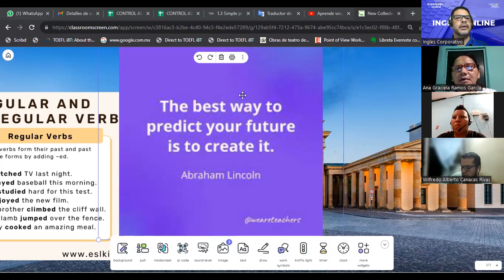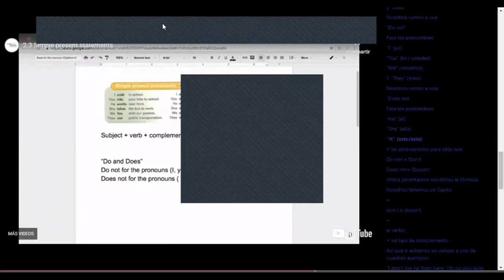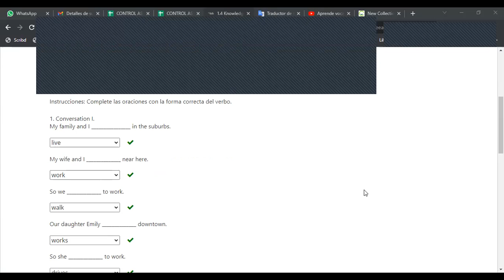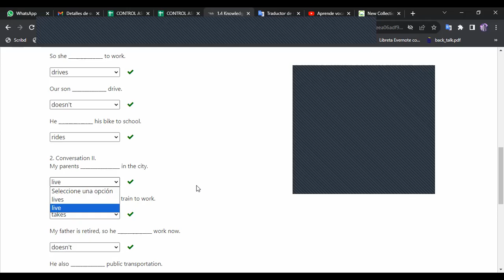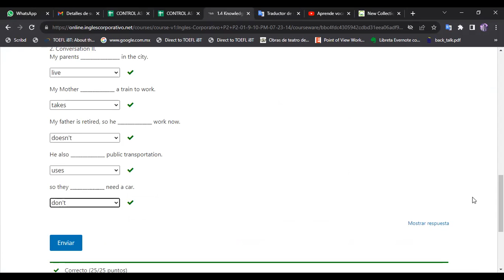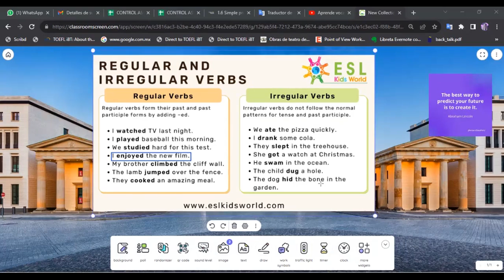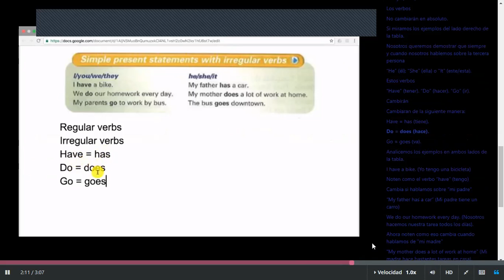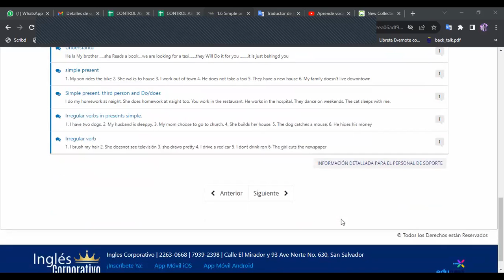SESION 3-26-07-2023-FI-REGAL-53-ESCAMILLA GARCIA-Simple present statements with irregular verbs.